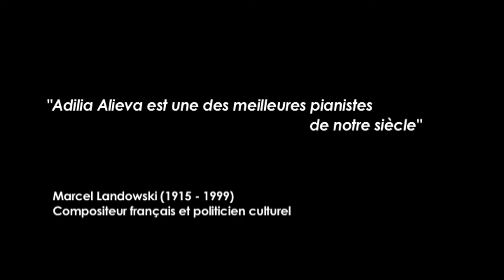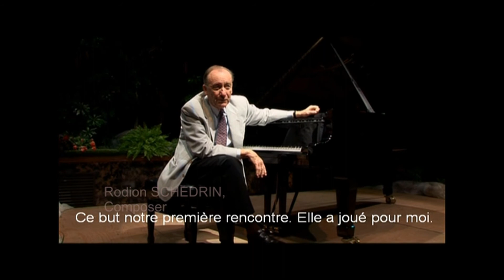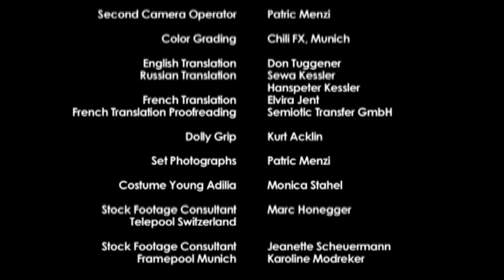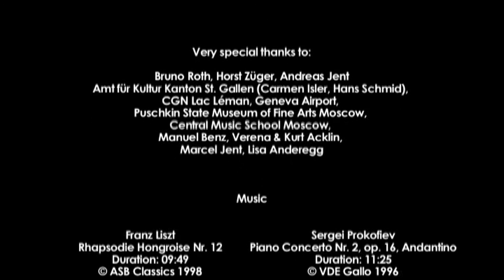Dr. Adilia Alieva, International Concert Pianiste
Dr. Adilia Alieva, International Concert Pianiste. There are  some interviewe, playing, parts from films about Dr. Alieva.